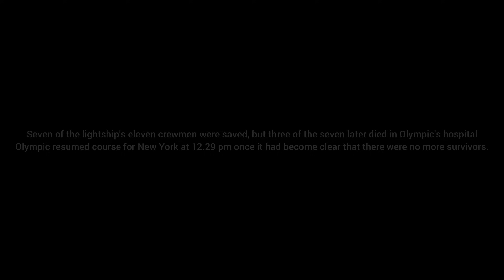The Olympic Nantucket Collision